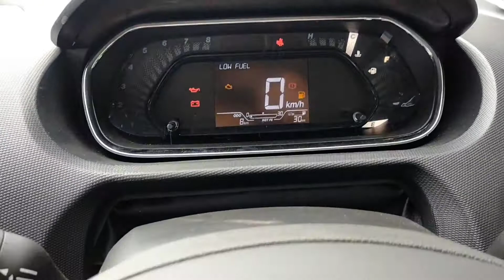2022 Tata Tiago XT | features | looks | @5.95 | इससे achi or koi नही हो sakti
2022 Tata Tiago XT | features | looks | @5.95 | Tiago XT 2022 | इससे achi or koi नही हो sakti

car Accessories

12 v mobile car charger

car charger
 Involve  Strong Fiber Air Freshener